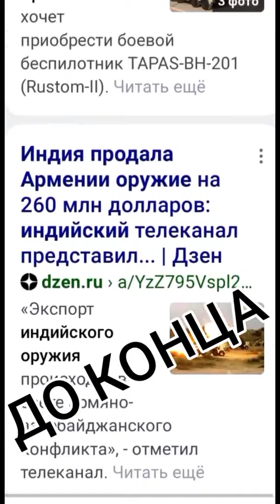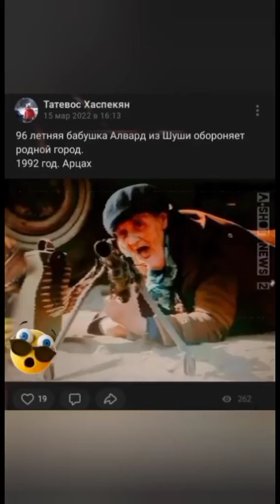Азербайджан в шоке.